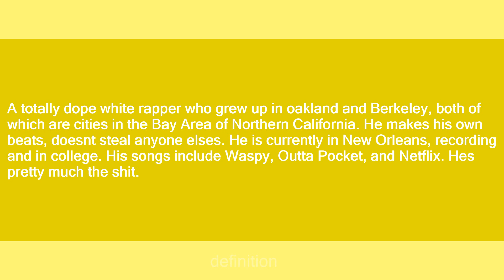G-Eazy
Slang flashcards: